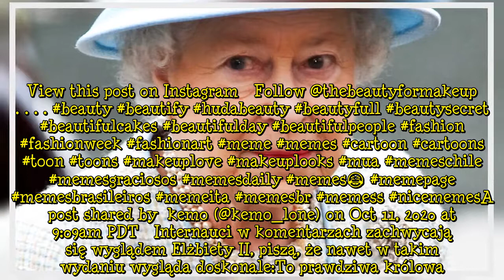94-letnia królowa Elżbieta II w dresie wymknęła się z pałacu. W takim sportowym wydaniu pojawia się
Królowa Elżbieta II z reguły wybiera bardzo dystyngowane stylizacje, które pochodzą spod igły najlepszych światowych projektantów. Sporym zaskoczeniem był moment, w którym monarchini pojawiła się w dresie. Jak wygląda?   Królowa Elżbieta II w tym roku skończyła 94 lata i jest najdłużej panującą monarchinią na świecie. U jej boku od lat trwa mąż, Filip. Para w listopadzie będzie świętować 73. rocznicę ślubu. Chociaż wydawałoby się, że łączy ich silne uczucie, niedawno media obiegła informacja o po  ...
TagiKrólowaElżbietaII, #|rodzinakrólewska